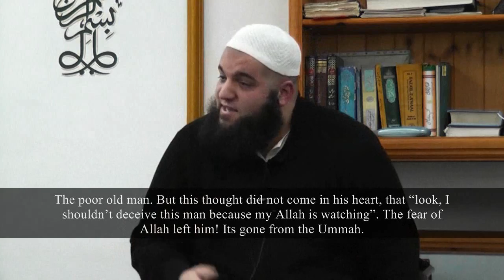As long as my pocket is full i dont care!!! EMOTIONAL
The Prophet [saw] said "A truthful and trustworthy trader will be in the company of the prophets, the very trustworthy, and the martyrs" [Tirmidhi, Darami, Daraqutni]

An emotional rendition of the condition of the ummah, where merchants are willing to deceive people to an early grave as long as their own pockets are full.

The speaker is Sheikh Abdul Majid of Darul uloom London.